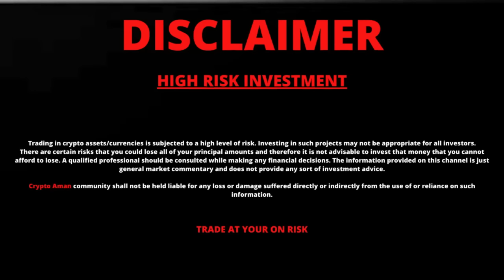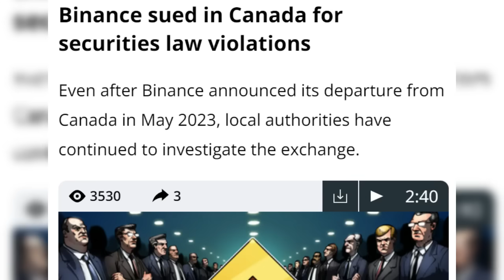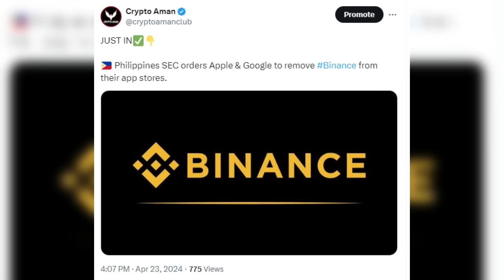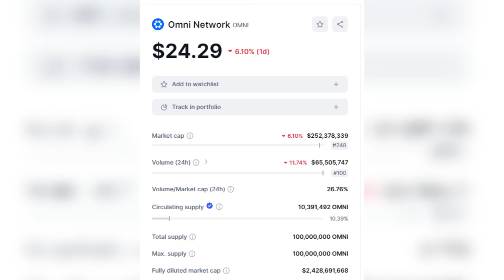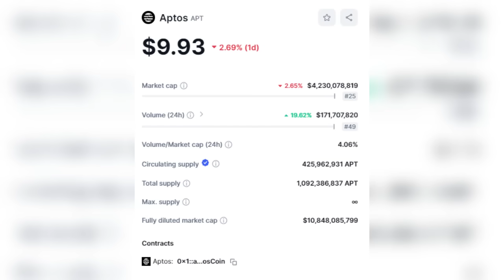BINANCE के ऊपर बड़ा खतरा || 3 BEST ALTCOINS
This video is only for crypto education purposes. I covered all crypto and bitcoin-related news, events, and updates according to data available on Google.